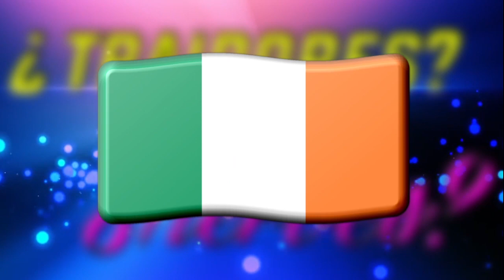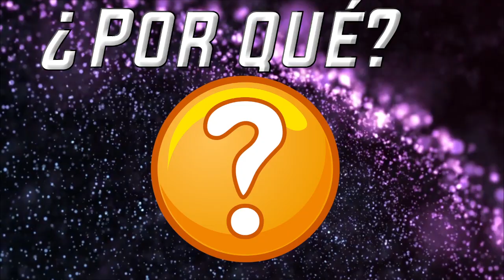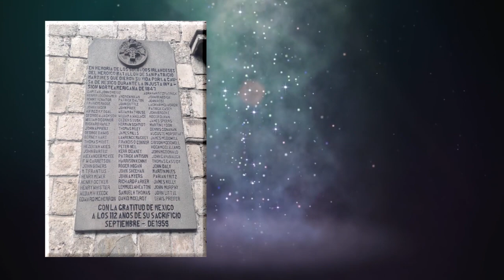El batallón Irlandés que luchó por México. Batallón de San Patricio.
Este vídeo fue presentado para mi carrera por lo que la estructura del vídeo es distinta. Espero les guste :D.
Proyecto para la Universidad Autónoma de México.